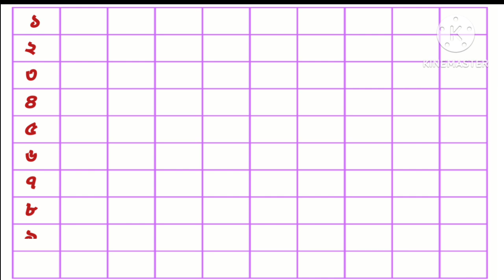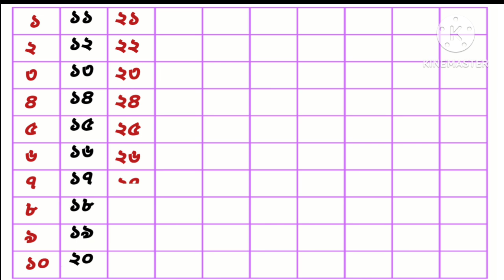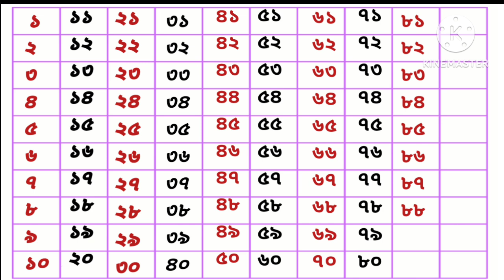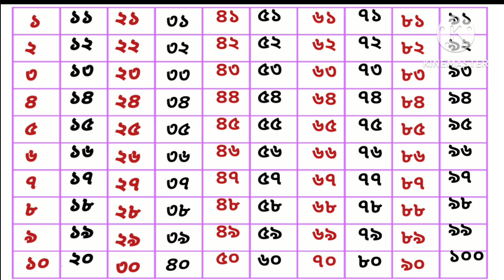১২৩৪/ এক দুই তিন চার / সংখ্যা গণনা বাংলায় / বাংলা ভিডিও /nursery / Chiku study class / 28 June 2025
১২৩৪
এক দুই তিন চার
 সংখ্যা গণনা বাংলায়
বাংলা ভিডিও
nursery
 Chiku study class
28 June 2025
Learn
Letters
 Parenting
 Lesson
Teacher
Lessons
Preschool
Teaching
 Learning
Parents
Numbers
Preschool Grade Level
 Learning bangla number 1 to 10